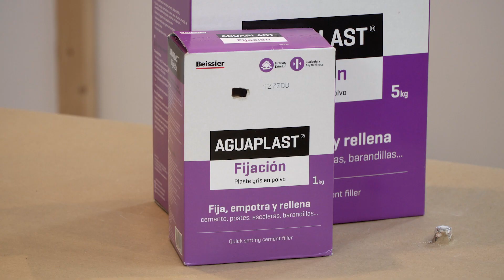Fijación de elementos con Aguaplast Fijación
Aguaplast Fijación es un plaste ultra duro, apto para la fijación de elementos en fachadas, techos, paredes y escaleras, capaz incluso de fraguar sin mezcla y con agua salada. Jon Ariño nos muestra sus propiedades en este vídeo.